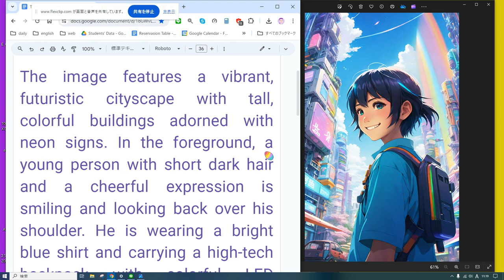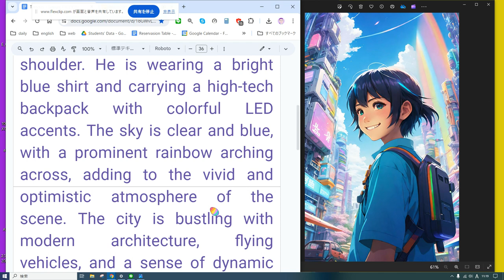えいご おんどく 185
### Description:

The image features a vibrant, futuristic cityscape with tall, colorful buildings adorned with neon signs. In the foreground, a young person with short dark hair and a cheerful expression is smiling and looking back over his shoulder. He is wearing a bright blue shirt and carrying a high-tech backpack with colorful LED accents. The sky is clear and blue, with a prominent rainbow arching across, adding to the vivid and optimistic atmosphere of the scene. The city is bustling with modern architecture, flying vehicles, and a sense of dynamic energy, suggesting a setting in a technologically advanced future.

1. Futuristic
2. Cityscape
3. Neon signs
4. Young person
5. Smiling
6. High-tech backpack
7. Bright colors
8. Rainbow
9. Modern architecture
10. Optimistic atmosphere